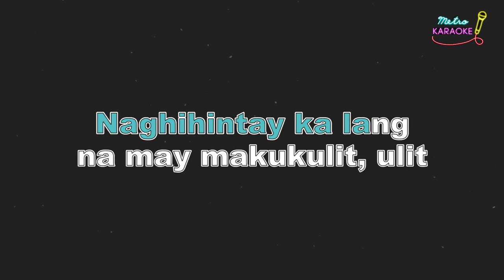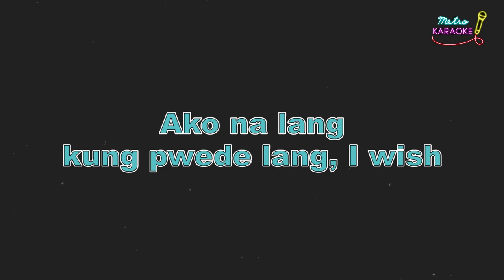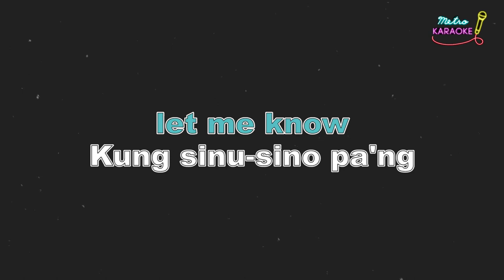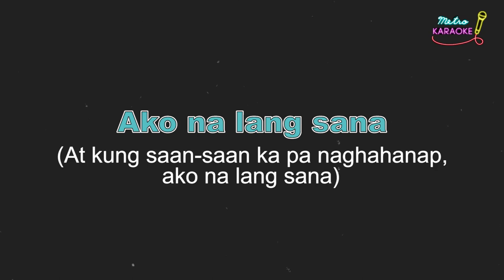Zia Quizon - Ako Na Lang (KARAOKE VERSION)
METRO KARAOKE is the newest KARAOKE Channel using ORIGINAL MINUS-ONE VERSION for the best sing-along experience.

COMPOSER / LYRICIST: Jungee Marcelo